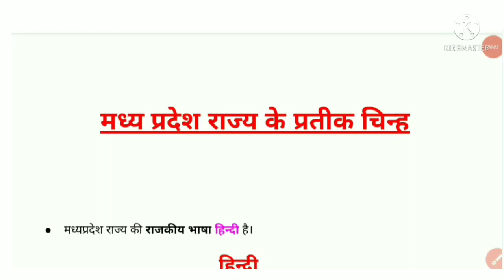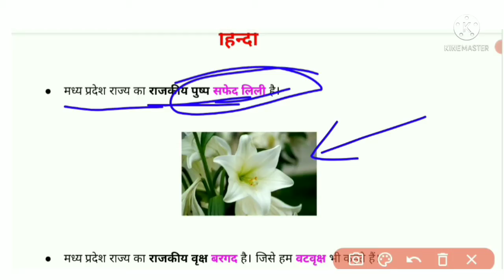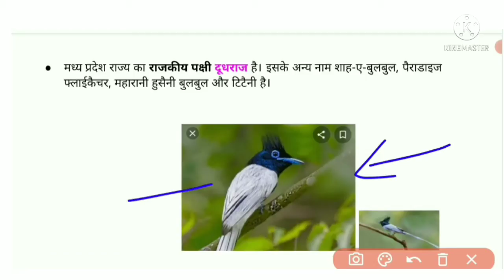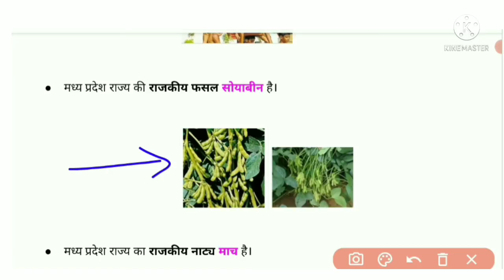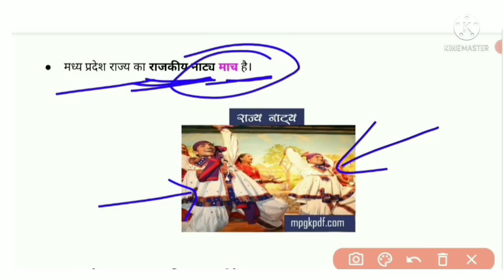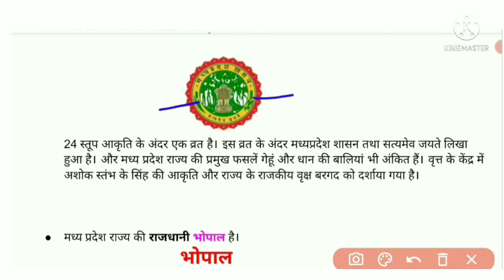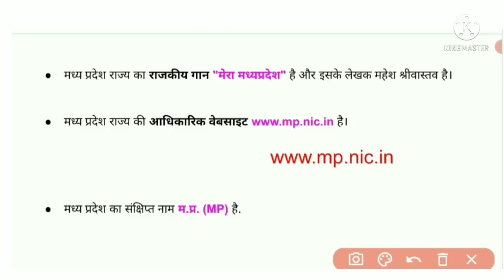मध्य प्रदेश राज्य के प्रतीक चिन्ह MP GK in Hindi । state symbols of MP in Hindi.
hello friends,

दोस्तों इस वीडियो में मैंने मध्य प्रदेश के राजकीय चिन्हों के बारे में बताया है और मैं आशा करता हूं कि आपको यह वीडियो अच्छे से समझ में आ गया होगा। लेकिन फिर भी आपको समझने में कोई प्रॉब्लम आ रही हो तो कमेंट बॉक्स में पूछ सकते हैं मैं आपकी प्रॉब्लम को सॉल्व करने का प्रयत्न करूंगा।

क्योंकि इस चैनल पर मैं आपको पढ़ाऊंगा मध्य प्रदेश सामान्य ज्ञान।